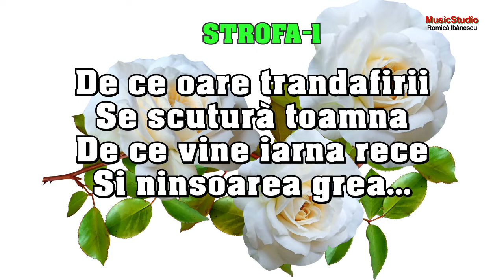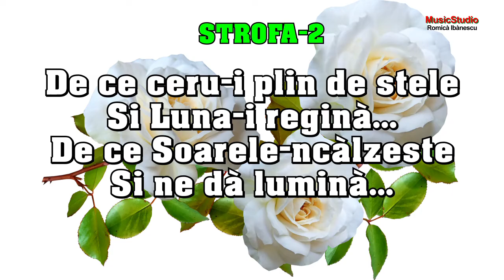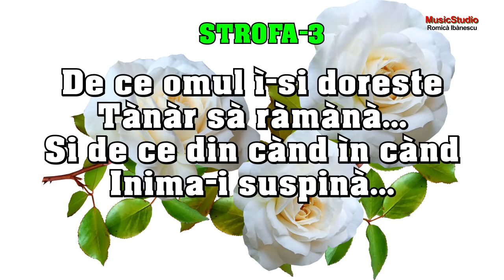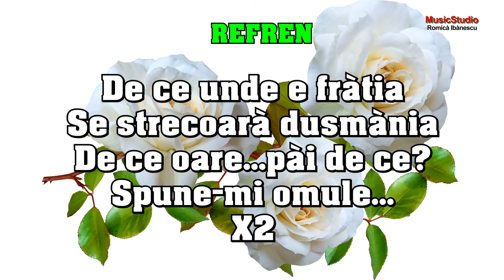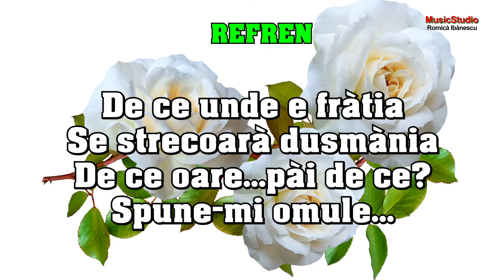Karaoke - De ce oare trandafirii se scutura toamna / Spune omule de ce - Versuri - Negativ - [2024]